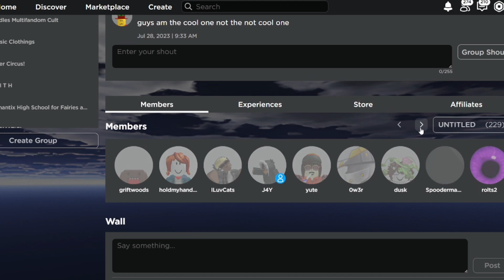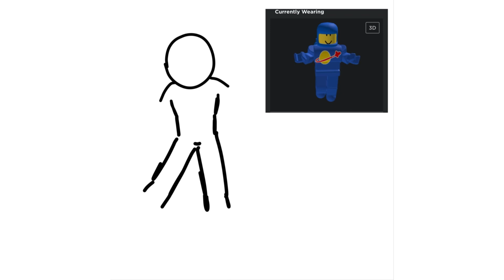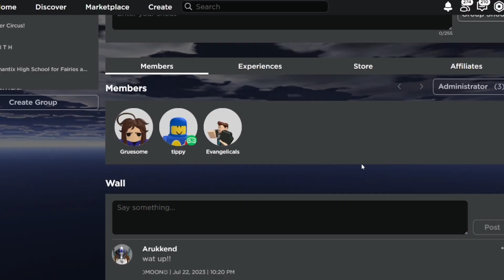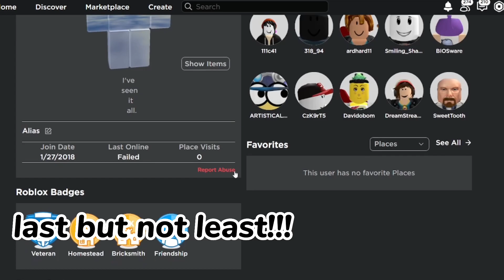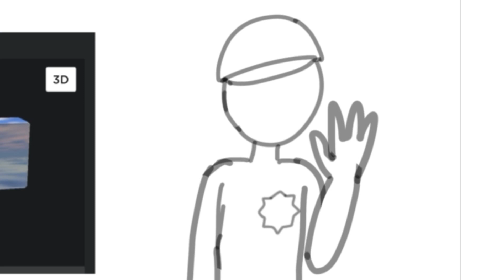drawing peoples avatars from my group (pls join)